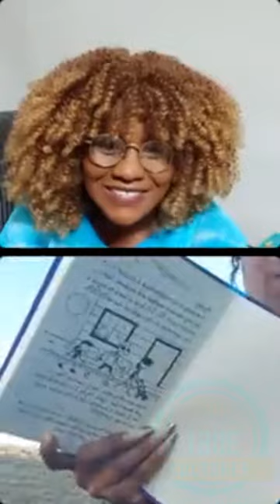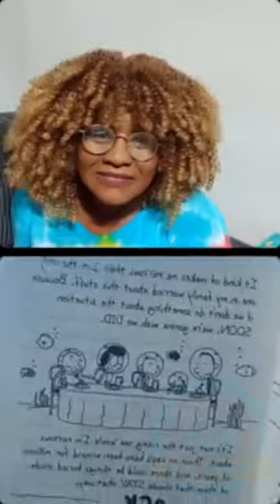Tanya Stephens speaking on famous and more part 2 of 2